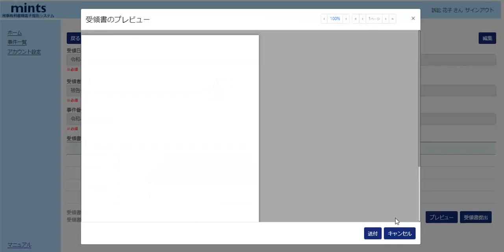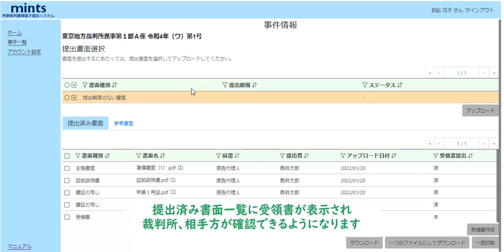mints操作説明動画～受領書提出編～